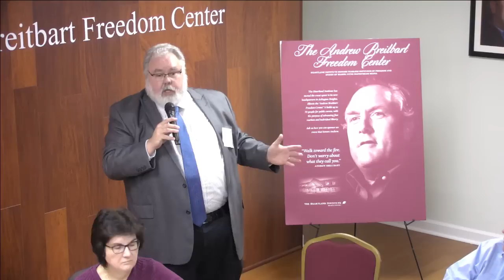Drilling Through the Core: Peter Wood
Do Common Core State Standards make sense to you? How do they affect you and your children? Peter Wood of the National Association of Scholars gets to the core of the matter.